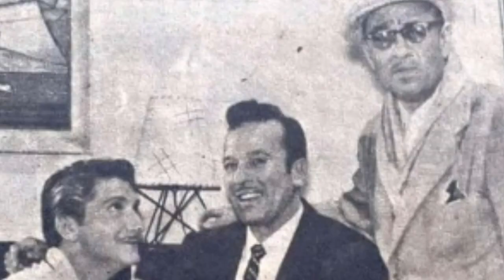LAS MEJORES FOTOGRAFÍAS DE PEDRO INFANTE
algunas fotografías del gran pedrito algunas tal vez no las habías visto.
COMENZAMOS👍🔔